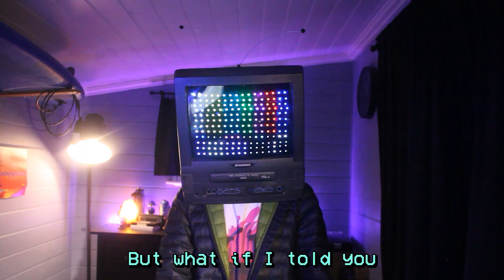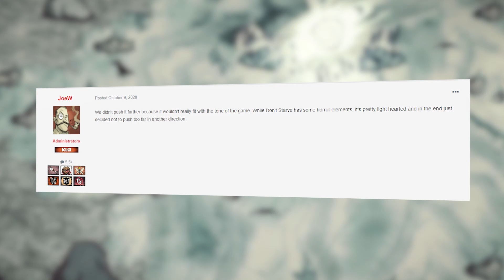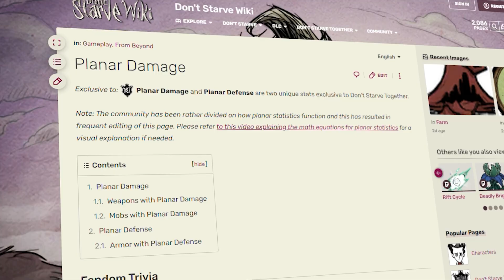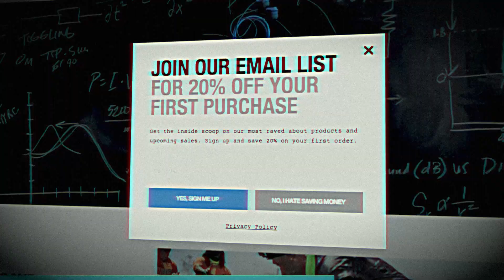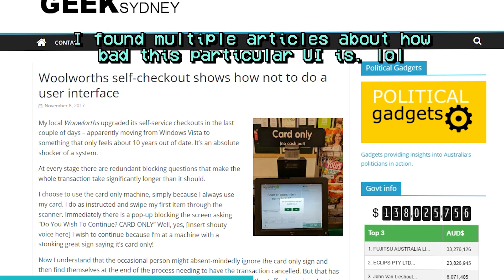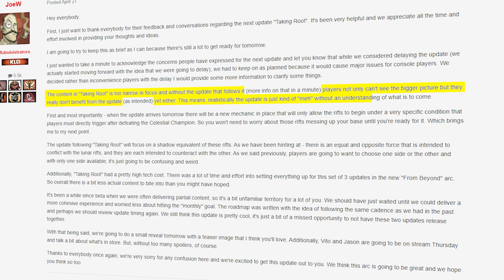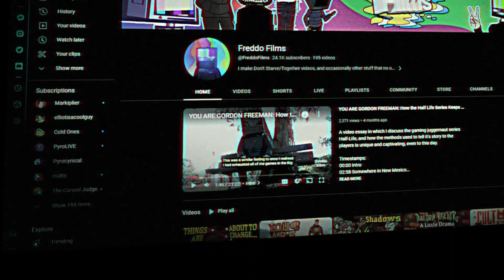What is Don't Starve Together's BIGGEST New Feature? [Terrors Below, Taking Root]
Don't Starve Together's latest update in the From Beyond update arc brings cool things, like annoying weeds and annoying rain. Oh, don't forget the annoying rocks. At least the armour is cool.

Timestamps:
00:00 Intro
00:57 Lunar Rifts
02:16 Shadow Rifts
07:22 New Equipment
08:05 What actually is Planar Damage?
10:00 New Equipment (cont)
13:54 Alignments
15:17 Scrapbook
16:51 Outro/Summary

♫Post Elvis - Pizza Deluxe (Pizza Tower Soundtrack)♫
♫Deep Rock Galactic OST - Journey of the Prospector♫
♫EXCELSIOR OST - Petrichord♫
♫Barotrauma OST - Marching Upstream (Part 2)♫
♫Ridiculon - Arid Flats (The End is Nigh OST)♫
♫EXCELSIOR OST - Rocker Switch♫
♫ClascyJitto - Leaning Dream (Pizza Tower Soundtrack)♫
♫Windows96 - Spirals (How To See Through Walls)♫
♫Windows96 - Near Death Experience (How To See Through Walls)♫

I AM NOT CLAIMING OWNERSHIP TO THE MUSIC USED

Rifts will now randomly spawn in the world, spewing lunar energy.
This will now occur in all worlds after Celestial Champion is defeated, or by enabling it in the world options menu. This means that, if you initially decide to beat CC and then realise you don’t have 30 hours of your life to dedicate to accessing the new content, you can just enable it post world-gen.
After this setting is enabled manually, or by beating the boss, rifts will appear in places you’d least expect, causing swathes of extra-terrestrials to spew forth onto your homeland.
Concerningly quickly, you decide that these foreign intruders have no place in your plane of existence, and quickly get to dispatching them. Plenty of lunar themed items can be obtained from mining the crystals found nearby to rifts – their uses soon to be unveiled.
Meanwhile, if you were spending time farming or exploring, you might have noticed a nasty new garden-plot invader, taking up root amongst your precious food crops, or in a previously disregarded corner of the world. Should you decide to take them on, head-to-head in mortal combat, beware – for the new enemies possess some kind of planar defense, making them extraordinarily tough to take down. If you were one of those people who enjoyed farming before, you can kiss that mentality goodbye, because these annoying-ass things pop up all the time while sowing and growing your crop. While simple enough on their own, they often spawn in groups of three, requiring a tricky kiting pattern to successfully dispatch. Don’t forget to account for their insane amount of health due to a new mechanic that I’ll discuss later – planar defense.
All the while, any cave dwellers may notice a strange new presence in the Atrium, post-Fuelweaver defeat. Once the almighty guardian of the true Ruins is defeated, something waits in the shadows – offering you a deal. It wishes for Dreadstone, a particularly nasty material introduced in the previous update, and obtained by goading this great big pig thing into breaking some pillars for you.
Once you give the shadowy hand what it wants, it will reveal itself to be controlled by none-other than the Queen of Shadows herself. After being stuck on the Shadow Throne for so long, the Queen is feeling a bit socially anxious, so she doesn’t really say anything – but with a flick of her wrists, the ruined ancient portal is repaired.

Oh hey! You're at the bottom of the description! You actually read it! Well, congratulations, I guess. Most people just kinda skip the description.
*sips coffee* Still here?